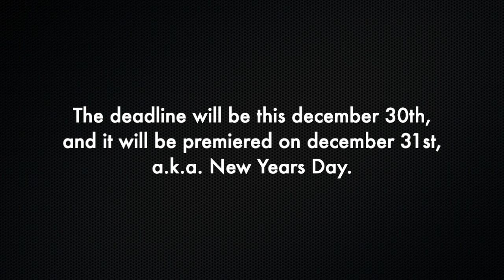"The End of 2022" vlogs & more compilations announcement!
Originally this video has some iMovie industrial background, thanks to the apple now it's getting dark.
iiVlogHololive // Trains&Places. Touching Beyond the Sky.
JavilenTransit: Future the Wave.
1. Tag: KodeEditOr#4502